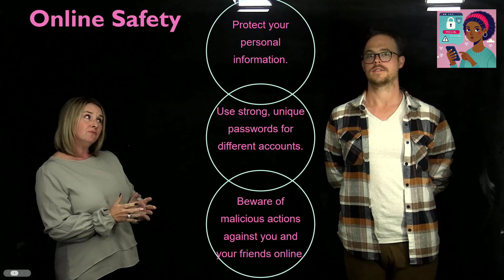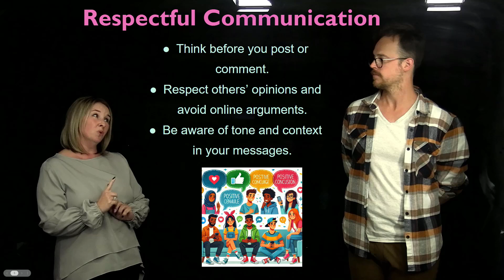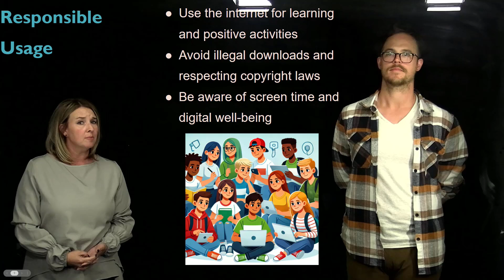September Digital Citizenship 7 9